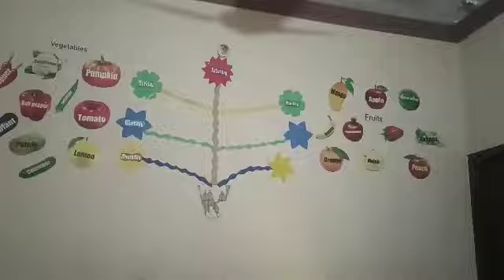بہت زبردست ویڈیو ایک بار ضرور دیکھیں شکریہ